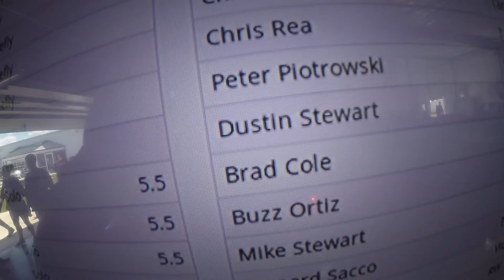1250 Dustin Stewart Skydive at Chicagoland Skydiving Center 20150913 Brad Buzz